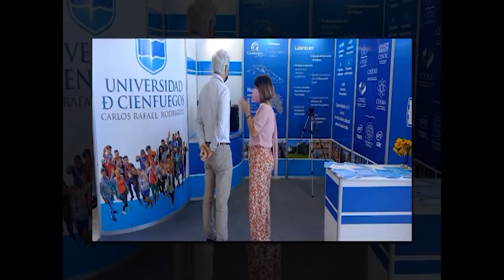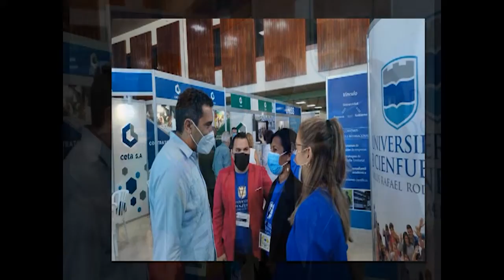Firma convenios de cooperación Universidad de Cienfuegos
A propósito de las actividades colaterales que se realizan en el Congreso Internacional Universidad 2022, la Casa de Altos Estudios de Cienfuegos firmó convenios de trabajo con la Institución Energética de Moscú.